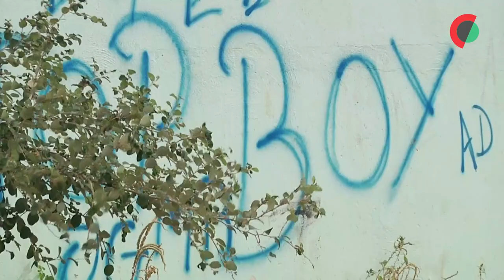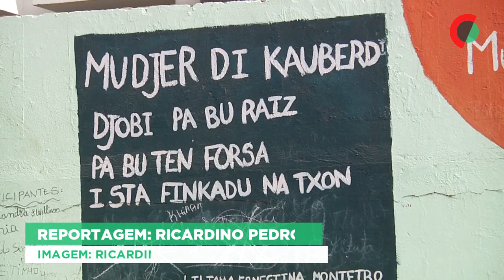Jovens cabo-verdianos recordam Amílcar Cabral como herói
Jovens cabo-verdianos e guineenses, os dois países sonhados como uma nação por Amílcar Cabral, evocam hoje o líder da luta contra o colonialismo português como um símbolo de um passado longínquo que deve ser continuado pelos políticos de hoje.